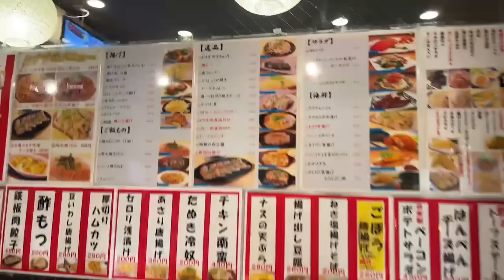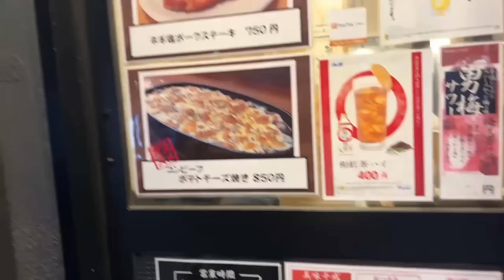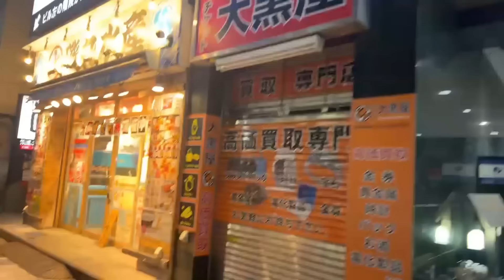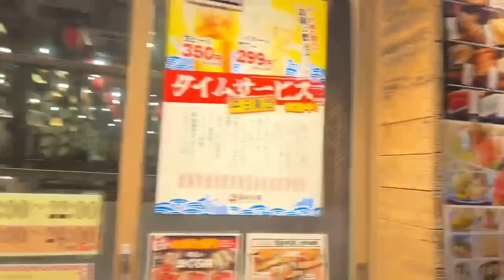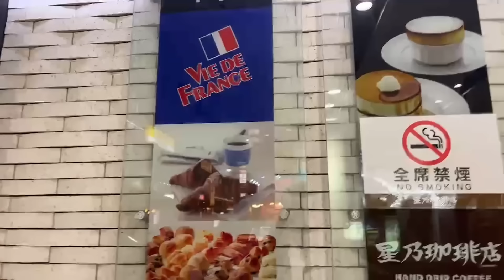Léo emmène Nuri à l'Izakaya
Rediffusion du 4 juin 2024